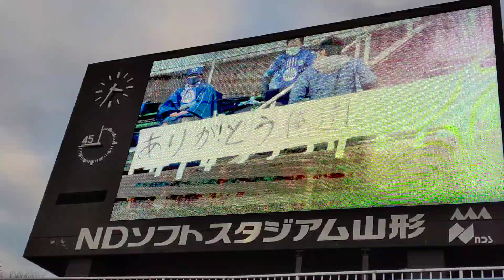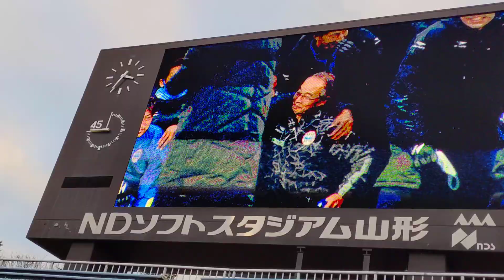【微笑ましい♥ モンテディオ山形 吉泉運転手卒業】 20211205 J2 42節 モンテディオ山形✕ギラヴァンツ北九州 試合終了後セレモニー